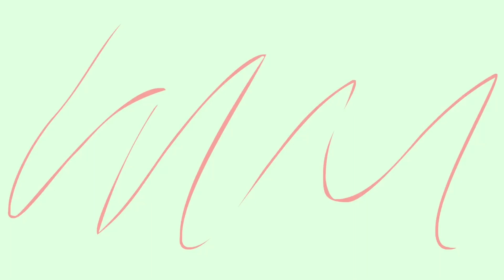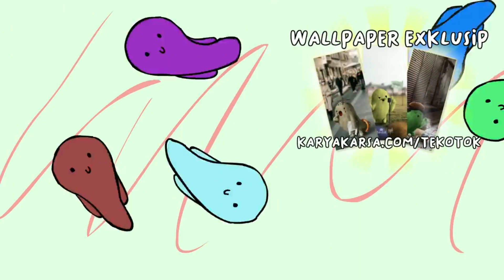kompilasi Tekotok #1 Full Toxic